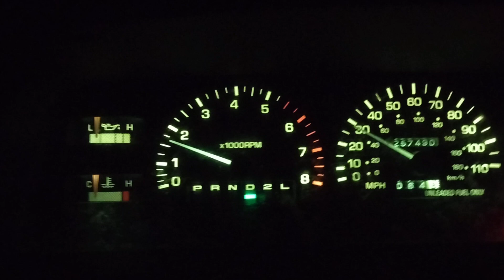1995 Toyota T100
transmission testing...